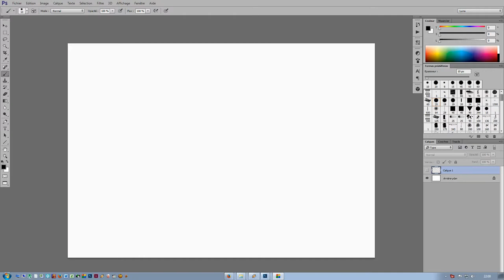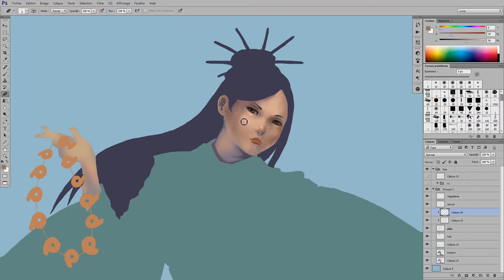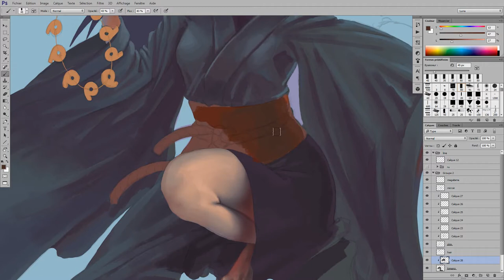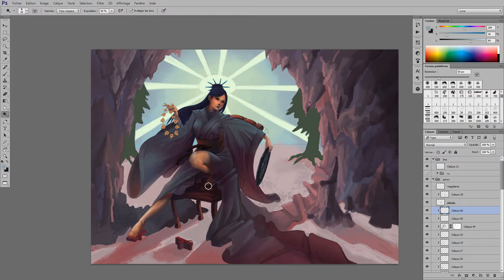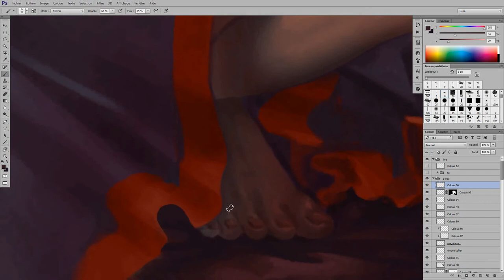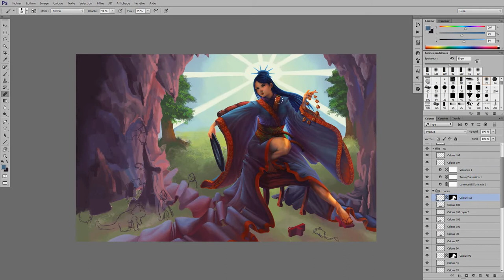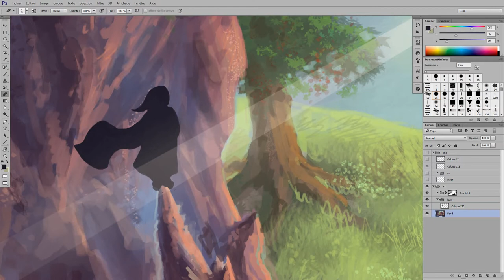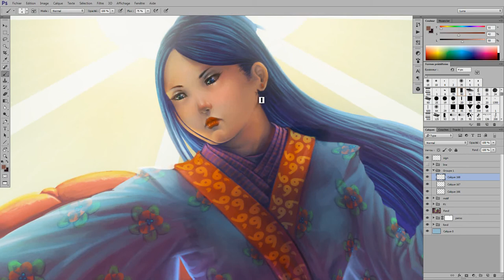Amaterasu - Digital Painting Timelaps by Lunart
Amaterasu is the main goddess of the shinto religion, she is the Kami of the sun and she rule overs the world form the celestial land.

Around 21h10 of work, x5000,

Laszlo - Fall To Light
krewella - come and get it (razihel remix)(1)
Sky Behind The Clouds
Alone Feat. Kathryn MacLean
Music Predators-Adventure Time
DM Galaxy - Paralyzed (Disfigure Remix)